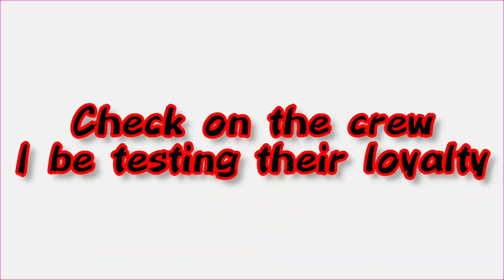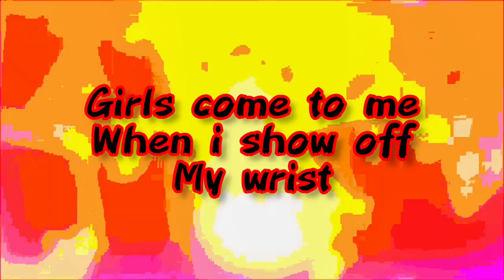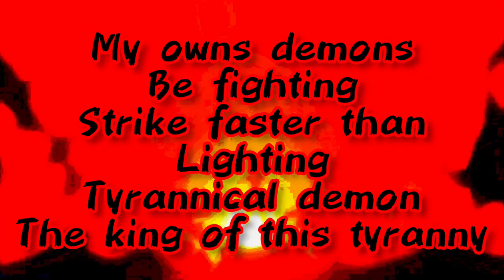LUIS JIMENEZ - "RIZZURRECTED" [Official Lyric Video] (Misfit Of Demon Academy)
SOUNDCLOUD: *In a few days*

Lyrics By: Luis Jimenez
Mixed By: Luis Jimenez
AMV Made By: Luis Jimenez
Beat Made By: Prod. yxnglyz
FOLLOW LUIS JIMENEZ

STREAM MY MUSIC ON THESE PLATFORMS

Read carefully

Incase you wondering what these songs are allow me to explain

What is Anime Gang?

It is a brand/company that is based around content regarding Anime, video games, cartoons, videos, gaming and much more! You can promote, support and become part of the Anime community and make a name for yourself if you are a, Rapper/Artist, Youtuber, Streamer, Editor, Reactor, etc plus in Anime Gang you are your own Boss, as long as you follow DA rules you are perfectly fine.

What is Anime Rap?

Anime Rap is one of the four categories that makes up the Nerdcore Genre and it is incredibly known for it's nerd and geek presence where Hip Hop Artists make songs about a certain Anime series or Anime Character.

What is an Anime Diss Track?

Anime Diss Tracks are songs which purposely are to diss/disrespect the character in particular within the song from your standpoint. This idea was came up by myself and it is not made to diss other nerdcore artists im basically dissing the anime characters not the nerdcore artists themselves.

PS: People get confused/thrown off by that ideal

FAIR WARNING